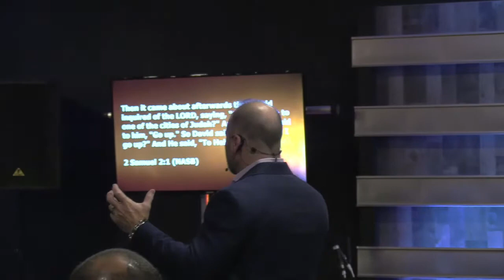Your Enemy Has An Expiration Date Pt. 3